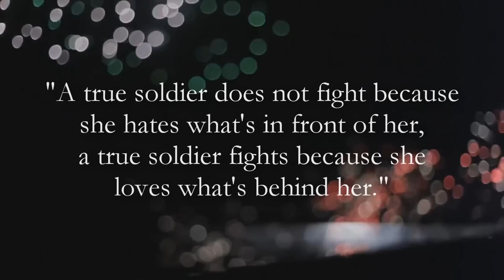BRIGHT LIGHTS | Michaela & Kat | 500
"Time to live,

I have been so obsessed with this song, I wanted to make a Sophie video with it. However, I decided Michaela and Kat needed a video more. All the details are their business, not mine so I won't say anything. However, I have undying respect for both of you. If you ever need anything, even just a chat, I promise to be there.
I hope everything works out, I am so honored to know both of you.